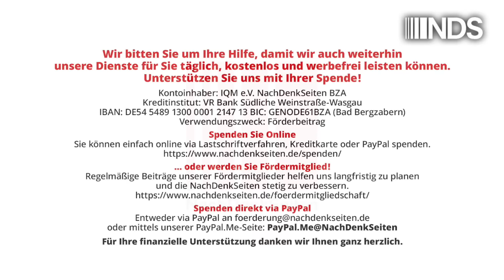Nauru – vom Paradies zur Kraterlandschaft. Eine Metapher für die moderne Menschheit. Jens Berger NDS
Nauru – vom Paradies zur Kraterlandschaft. Eine Metapher für die moderne Menschheit | Jens Berger | NachDenkSeiten-Podcast | 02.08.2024

Als die NASA 1977 die beiden Voyager-Sonden ins Weltall schoss, bestückte man sie mit goldenen Datenplatten, auf denen Reden damals bedeutender Politiker, Grußbotschaften in zahlreichen Sprachen und ausgewählte Musikstücke der Menschheit verewigt sind. Sollten dereinst in vielleicht vielen Millionen Jahren Außerirdische diese Sonden finden, sollten sie so einen Eindruck davon bekommen, was einmal die Menschheit war. Das war recht philanthropisch gedacht. Wäre man selbstkritischer, hätte man besser die Geschichte des pazifischen Inselstaates Nauru ins Weltall geschossen, ist sie doch durchaus repräsentativ für das, was wir Menschheit nennen. Von Jens Berger.

Artikel veröffentlicht am: 02. August 2024 um 9:00
Autor: Jens Berger
Sprecher: Tom Wellbrock

NDS, NachDenkSeiten-Podcast, NDS-Podcast, Audio-Podcast, Finanzpolitik, Länderberichte, Ressourcen, Australien, Flüchtlinge, Geldwäsche, Großbritannien, Investitionen, Kolonialismus, Lebenserwartung, Menschenrechte, Staatsbankrott